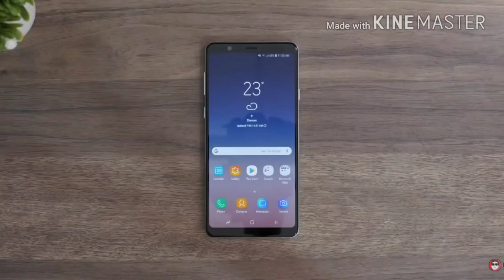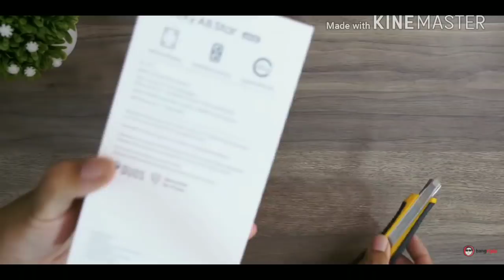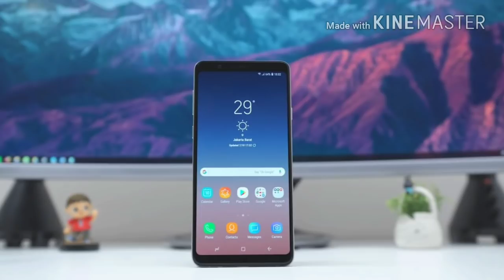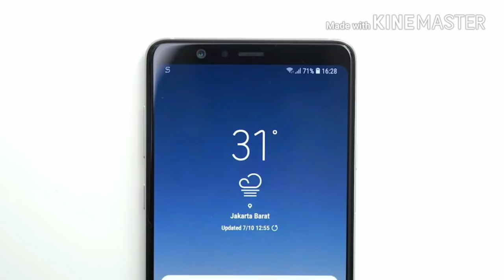Samsung Galaxy A8 STAR | Unboxing & Giveaway | Baap Baap hi hota hai🔥🔥🔥|| wanted guyz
In this video i am going to show u guys the unboxing and giveaway of samsung A8 star

Es App ko install karo aur kamao daily 500 ka paytm cash

Paytm Cash Earning videos:-

8) MIUI 10 latest features and Eligible devices

9) Mi pad 4 unboxing and surprise for you